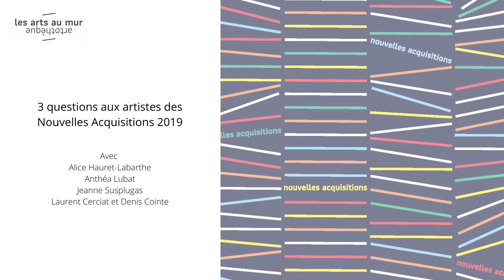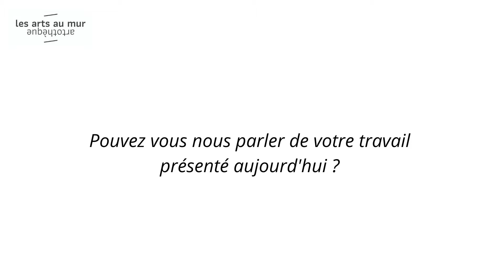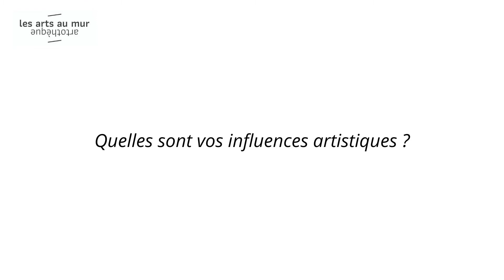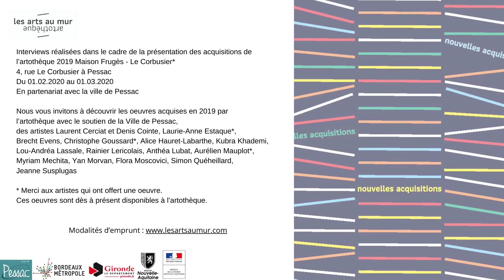3 questions à.. Alice Hauret-Labarthe, Anthéa Lubat, Jeanne Susplugas, Laurent Cerciat, Denis Cointe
Découvrez ou redécouvrez le travail de Alice Hauret-Labarthe, Anthéa Lubat, Jeanne Susplugas, Laurent Cerciat et Denis Cointe, dont les œuvres appartiennent aux Nouvelles Acquisitions 2019, présentées du 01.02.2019 au 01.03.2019 à la Cité Frugès - Le Corbusier, à Pessac.

Chaque année, l’artothèque procède à de nouvelles acquisitions qui rejoignent la collection, grâce au soutien de la Ville de Pessac. En 2019, les Nouvelles Acquisitions comprenaient des œuvres de Laurent Cerciat et Denis Cointe, Laurie-Anne Estaque, Brecht Evens, Christophe Goussard, Alice Hauret-Labarthe, Kubra Khademi, Lou-Andréa Lassale, Rainier Lericolais, Anthéa Lubat, Aurélien Mauplot, Myriam Mechita, Yan Morvan, Flora Moscovici, Simon Quéheillard et Jeanne Susplugas.

©les arts au mur artothèque, 2020